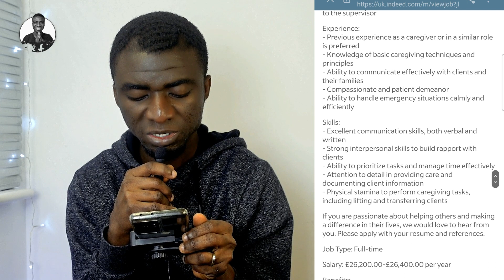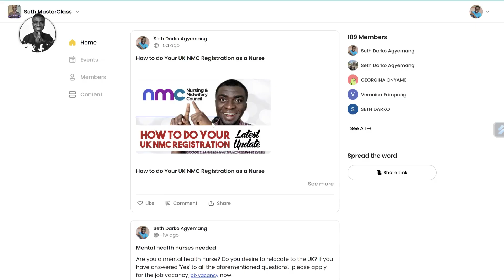Senior Carer job is Available in The UK With Visa Sponsorship